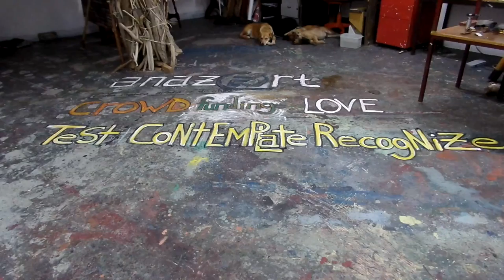TeSt CoNtEmPlAtE rEcOgNiZe»anaz@rt»09 06 2016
PoEm FrOm ThE HeArT
FaMiLy VIDEOS for FAMILY .
BIG FAMILY »we »HUMAN »SLAVE to »WORLD ECONOMY »Hungry!» BANKRUPT! »CORRUPT! »& VIOLENT! »GOVERNING PoLiTiCaL WORLD/GAME OF BUSINESS/CASH! »GOVERNING THE TRUE SENSE OF THE WORD.--»EcOnOmY/sAvInGs/FAMILIES »BUSINESS IS NOT CHARITY! »CHARITY CAN BE NEGOTIATED! »STOP THERE TO THINK! »GET TO SEE THE DIFFERENCE? »PEOPLES RULES AND WHAT THEY DO ARE OFTEN DIFFERENT THINGS . CROWD-FUNDING--»LOVE--»LEARNING--» BUILDING--» A HOME--» FOR YOU --»AND ME. »TeStAr CoNtEmPlAr ReCoNhEcEr, FrUtA MaDuRa ApAnHa-Se Do ChÃo. iNtEgRaDo No CoNcEiTo De ArTiStA rESidEnTE eNqUaNtO dEcOrrEm iNsTaLaÇÕEs pOr si SÓ iNtEmPoRaL --»StEvE rEMiGiO dElGaDo @ anaz@rt = Associação Nazarena de Artes Plásticas, --»MOSTRA DE ARTES ALTERNATIVA--» Rua dos Lavradores, Nazaré, Portugal.